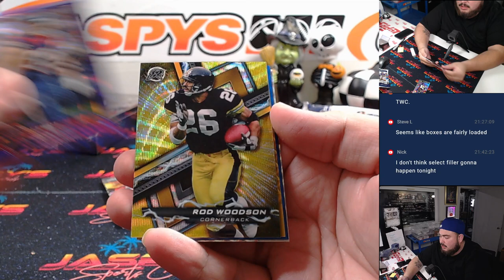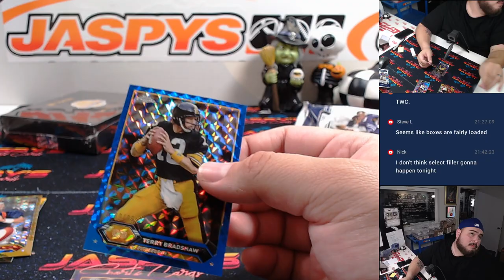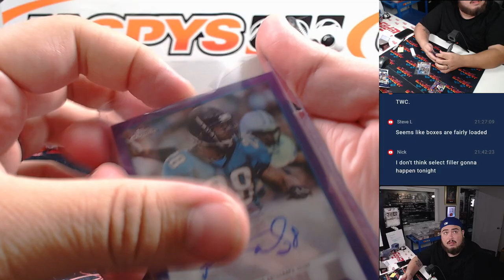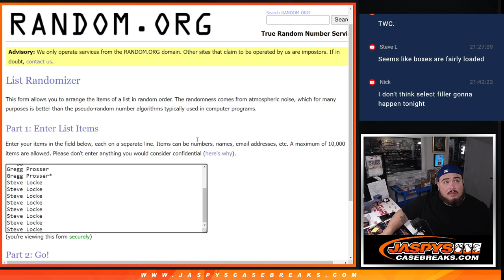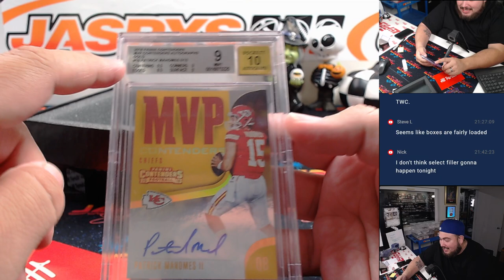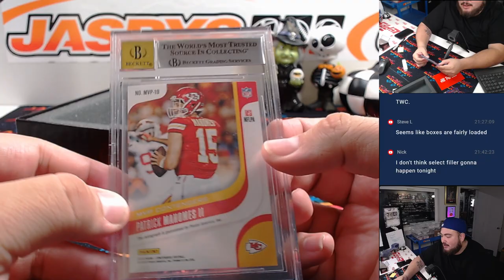F. 10/25/24 - 2023 Topps Composite Football Delight 1-Box Break #20 *PYT*